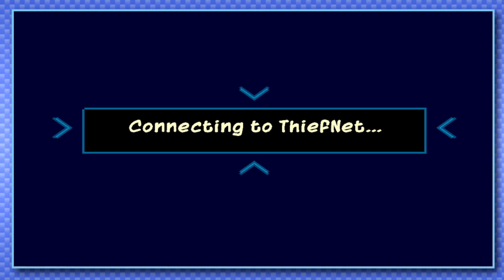Sly 3 | Part 13: Useful Doughy Dude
We appreciate him.